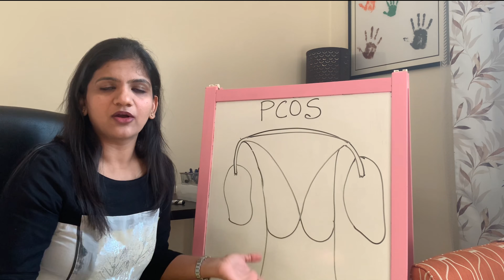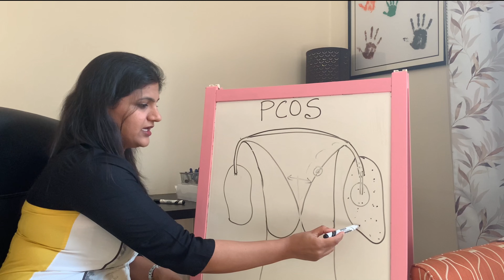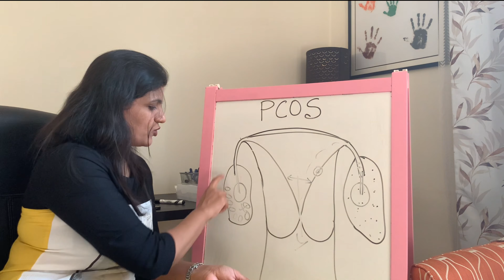PCOD/PCOS in Kannada: ಮನೆ ಮದ್ದು (Home Remedy) ಡಯಟ್ ಪ್ಲಾನ್ (Diet Plan) ಸೀಡ್ ಸೈಕ್ಲಿಂಗ್ (Seed Cycling)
PCOD/PCOS -  ಮನೆ ಮದ್ದು (Home Remedies) ಡಯಟ್ ಪ್ಲಾನ್ (Diet plan) ಸೀಡ್ ಸೈಕ್ಲಿಂಗ್ (Seed Cycling)

Polycystic Ovaries is one of the most common condition which effects the women in reproductive age group between 16 to 45 yrs of age. The main reason being obesity, sedentary lifestyle, and lack of physical activity.
Obesity is the one of major cause of mortality and morbidity in the modern world.

PCOS can increase your chances of:
Infertility
An-ovulation
Heart diseases
Stroke
Type 2 Diabetes
Insulin Resistance
Obesity

Tips to follow in case of PCOS:
1- Exercise at least for 40 minutes, 5 days a week
2- No sugar intake in any form
3- Avoid oily and deep fried foods
4- Stay away from refined carbohydrates (cookies, cakes, pastries, etc)
5- Consume green leafy vegetables, avocados, broccoli, egg white, low fat dairy
6- Eat large/big/heavy breakfast and small, rich protein dinner
7- Consume healthy fats/omega 3 fatty acids (fish, avocados, olive oil, etc)
8- Consume lean protein (fish, egg, beans, low fat dairy, etc)
9- Include items with anti-inflammatory properties (turmeric, tomatoes, broccoli, etc)
10- Take vitamin D and folic acid
Last but not least, PLENTY OF WATER.